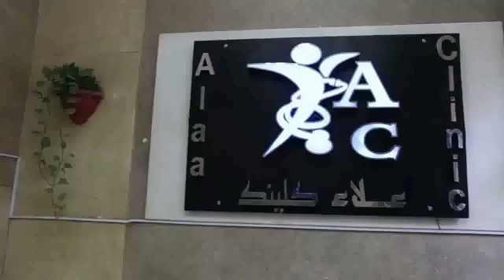El Botox del estómago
Bienvenido. Hablamos hoy del botox de estómago que es una nueva forma de perder peso. En esta cirugía, el botox se inyecta por gastroscopia a través de la boca en el primer parte del estómago antes de esófago y en el último parte antes de empezar en la etapa del intestino. Las ventajas del botox son no tener efectos secundarios y no es quirúrgico. El botox dura 6 meses y si el paciente quiere más pedida de peso, se inyecta el botox de nuevo. La operación no dura más de 10 minutos y no hay problemas de comer o beber. El botox se puede inyectar con la existencia del globo que es pequeño y se pone en el estómago a través de la boca con salmuera. El globo abulta para occupar parte del estómago que se reduce. El globo dura sobre 6 meses. Después de 6 meses puede extraerlo y poner un otro. También puede poner un globo y ineyctar el botox, y cuando se extrae el globo se inyecta el botox para más pedida de peso y ahorrar tiempo. El globo y el botox son más eficaz juntos que cada uno se usa solamente. Normalmente el pedida de peso es alrededor de 20 a 40 kilos en 6 meses aproximadamente. El botox y el globo se usa solo en el caso del sobrepeso de alrededor de 20 a 40 kilos. ¿Hay que seguir una dieta? Si, hay que seguir una dieta junto a cada cirugía de perder de peso. Es imprescindible hacer una dieta para una cirugía exitoso. ¿Puede usarse el botox y el globo con cualquiera persona? No, se usa con personas de sobrepeso de alrededor de 20 a 40 kilos o se usa con sobrepeso de 100 kilos en el caso de la imposibilidad quirúrgica. ¿Hay una dosis del botox? Si, y hay que elegir un buen tipo del botox que puede comprar de las farmacias. También el botox reduce los efectos secundarios del globo y es muy efectivo. Hasta luego en el siguiente episodo.